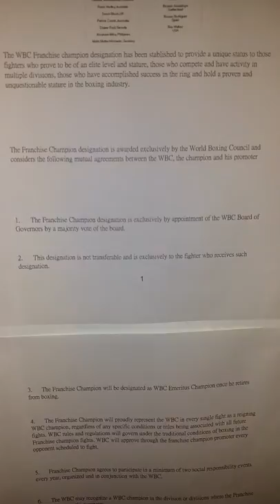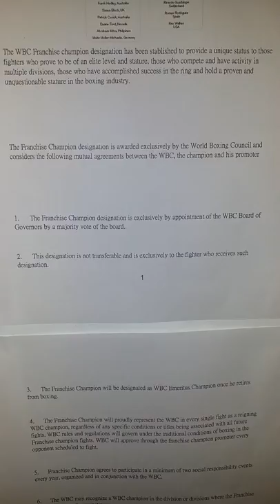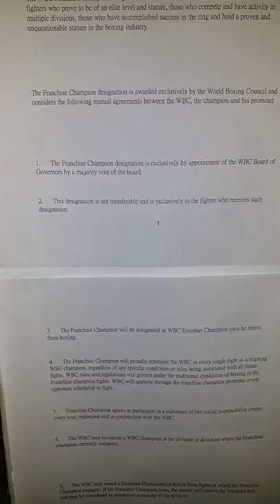WBC Franchise Belt in detail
WBC boxing Franchise belt was given to Canelo Alvarez and people know there is something off about this. From my take of it this belt is more of gift to someone who is an ambassador for their organization. I printed out the rules for the belt and read them off to help people understand what the WBC did.